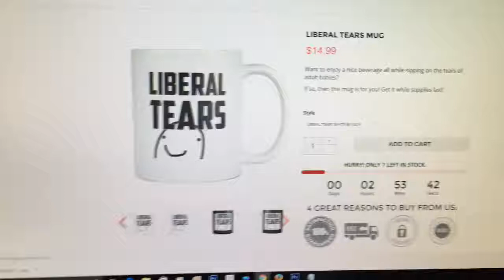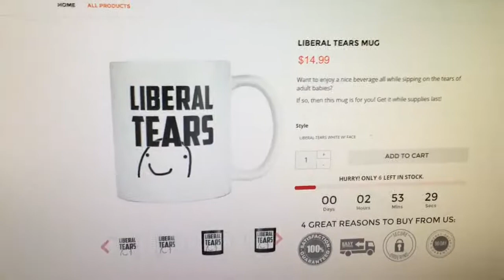Ben Shapiro DESTROYS Leftists on 'White Privilege'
Liberal Tears Mug - Ben Shapiro DESTROYS Leftists on 'White Privilege' ben shapiro, ben shapiro 10 rules, ben shapiro 10 rules when .

Liberal Tears Mug - Ben Shapiro DESTROYS a Student on Racism!! ben shapiro thug life, ben shapiro debate, ben shapiro show, ben .

Liberal Tears Mug - ben shapiro thug life, ben shapiro debate, ben shapiro show, ben shapiro vs bill maher, ben shapiro abortion, ben .

Liberal Tears Mug - Ben Shapiro DEBUNKS White Privilege!!! ben shapiro thug life, ben shapiro debate, ben shapiro show, ben shapiro .